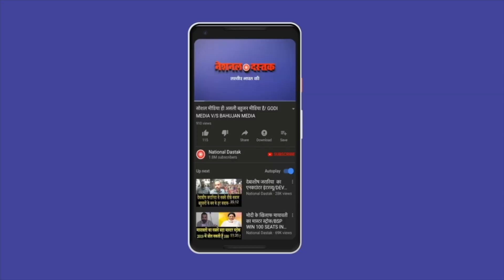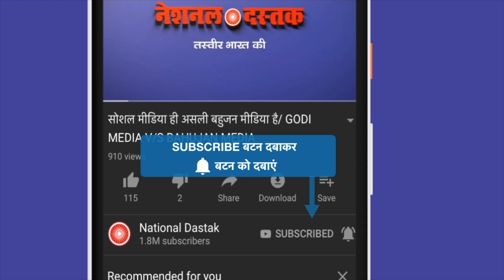OBC पीएम ने OBC के साथ ये क्या किया/KANCHANA YADAV ON WOMEN RESERVATION BILL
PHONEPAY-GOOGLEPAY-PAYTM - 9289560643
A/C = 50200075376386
IFSC = HDFC0000314
Reporter-
Editor-
Camera person-